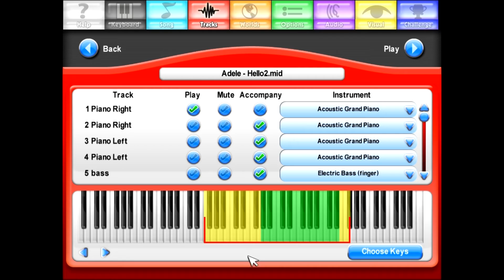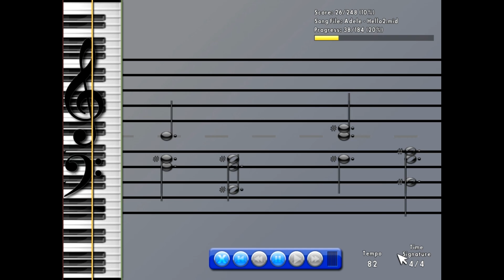How to play Hello as performed by Adele On Piano Wizard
Play this song or any song in 4 easy steps with Piano Wizard Academy.